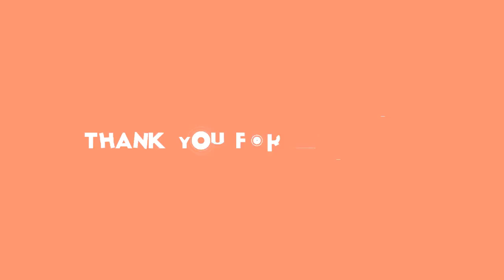✅ サッカー女子日本代表のなでしこジャパンが１９日からＪヴィレッジ（福島・広野町、楢葉町）で代表候補合宿で活動を再開している。２０日は午前中にミーティングを行い、初招集のＭＦ塩越柚歩（２２）がオンラ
✍  【なでしこ】初招集のＭＦ塩越柚歩「メンバーに入れていることに自信を持って…」 2020年10月20日 14時28分スポーツ報知 # サッカー# サッカー日本代表   　サッカー女子日本代表のなでしこジャパンが１９日からＪヴィレッジ（福島・広野町、楢葉町）で代表候補合宿で活動を再開している。２０日は午前中にミーティングを行い、初招集のＭＦ塩越柚歩（２２）がオンライン取材に応じた。  　Ｕ―２０日本代表への招集歴はあるものの、Ａ代表は初めての参加。「驚いている部分もある」と率直な気持ちを口にしつつ、「限られた時間の中で自分のプレーがどれだけ発揮できるか。貴重な経験をさせてもらっているので、吸収できたらと思う」と意気込みを話した。  　午前に行われた全体ミーティングの他に、初招集の選手は高倉麻子監督（５２）と個別で話す機会があり、「ボールを止める、蹴るがしっかりしていてミスが少ないと言ってくださった」と期待を伝えられたという。  　同世代には、今回も合宿に参加し、代表常連組となっているＭＦ長谷川唯、ＭＦ杉田妃和、ＭＦ三浦成美らがいる。２０１６年のＵ―２０Ｗ杯パプアニューギニア大会でともに戦った仲間からの刺激も多く、「五輪延期した中で合宿に選ばれたのは、正直運がいいなと思っている。東京五輪に向けて戦うメンバーの中に入れていることに自信を持って、（本番で）メンバーには入れるように頑張りたい」と来年の五輪を見据えていた。   ...